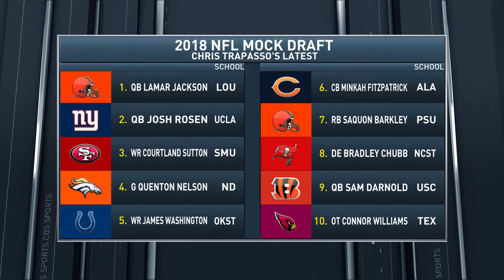Browns hire John Dorsey as general manager just hours after firing Sashi Brown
The Browns might have just pulled off the shortest general manager search in NFL history. Just hours after firing Sashi Brown, the team has already found his replacement.
The Browns announced on Thursday that they've hired former Chiefs general manager John Dorsey, who will take over a team that went 1-27 in its past 28 games under Brown's watch. Although Brown was let go after less than two seasons with the team, he still sounded optimistic about the Browns' future.
"Obviously, the Browns have not yet achieved the turnaround we wanted for a franchise and the best fans in the NFL, who deserve it more than any other in sports," Brown said in a statement. "I know that turnaround is coming."
If anyone can make the turnaround happen, it's Dorsey, who has a long track record of success in the NFL. The former Chiefs general manager spent 13 years in the Packers' front office -- and 22 years overall with the team -- before making the decision to join Andy Reid in Kansas City after Reid was hired by the Chiefs in 2013.
Dorsey's experience is a big reason why the Browns decided to hire him, according to team owners Jimmy and Dee Haslam.
"John has been immersed in the NFL for 26 years, won two Super Bowls, built sustainable winning football teams and is highly respected for his football acumen," the Haslams said in a statement. "Bringing in someone of John Dorsey's caliber, his track record of success and his experience, significantly strengthens our opportunities to build a winning football team and that has been, and continues to be, what we want for our fans."
Dorsey was available to be hired because he was shockingly fired by the Chiefs in June.
The firing was shocking because Dorsey was basically the architect of a Chiefs team that had four winning seasons during his tenure and went to the playoffs during three of his four years. Dorsey was reportedly fired by the Chiefs because he wasn't a good communicator and didn't have great management skills.
One of Dorsey's biggest strengths is identifying and evaluating talent, and that's why this hire could pay off quickly for the Browns. Dorsey is going to have a treasure trove of draft picks to work with in April when he oversees his first NFL Draft with the team. As things stand now, the Browns currently have five picks in the first two rounds, including two first-round picks and three second-round picks.
Dorsey sounds ready for the challenge of turning around a team that's one 1-27 in its past 28 games.
"I have spent a majority of my football life with two franchises that also have storied history and I think I have a feel for the mentality of the fans in Cleveland and what it would mean to recreate the success this franchise once had," Dorsey said in a statement.
One big question that remains following Dorsey's hiring is whether or not the Browns satisfied the Rooney Rule, which requires teams to interview at least one minority candidate before making a hire. According to the Akron Beacon Journal, the Browns did satisfy the Rooney Rule. However, the chairman of Fritz Pollard Alliance, John Wooten, isn't necessarily buying that for a job that was technically only open for a few hours.